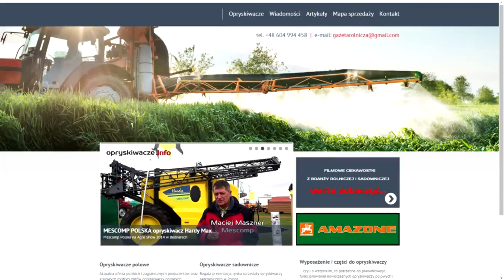Agromet Pilmet opryskiwacze na Agro Show 2014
Agro Show 2014 - Bednary